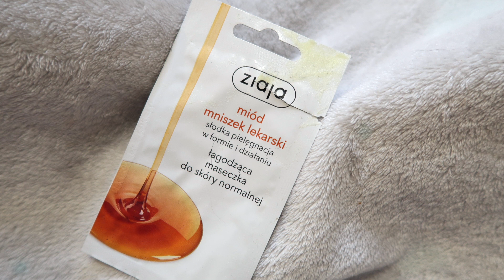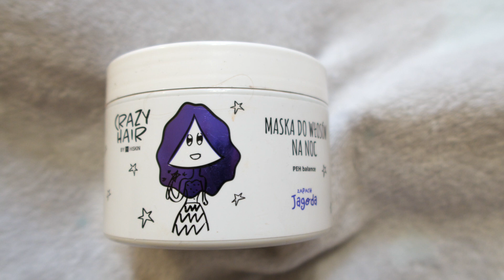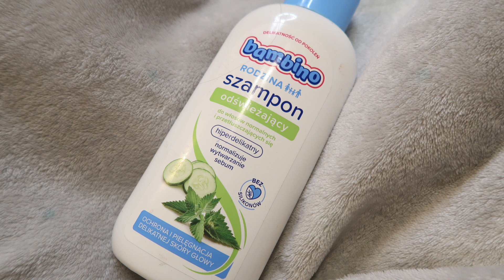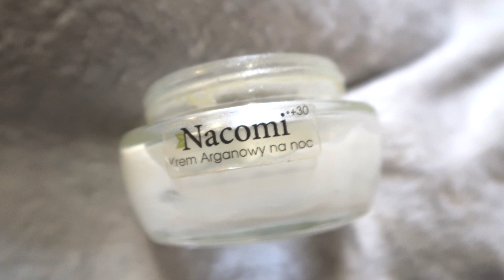DENKO MAJ. Kosmetyki, które warto polecić?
Dzisiejsze majowe denko, to przegląd mocno sprawdzonych produktów. Mam nadzieję, że moja recenzja będzie dla Was przydatna .